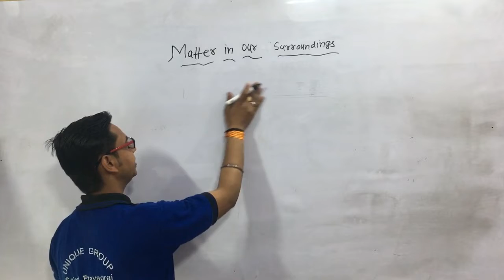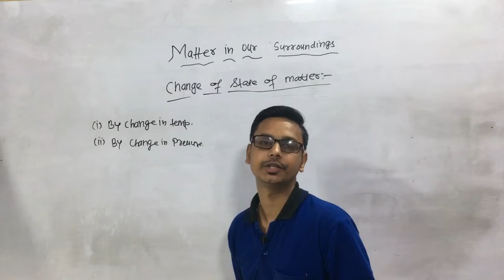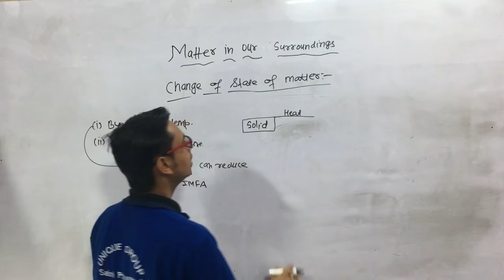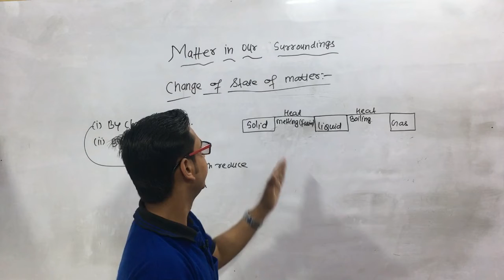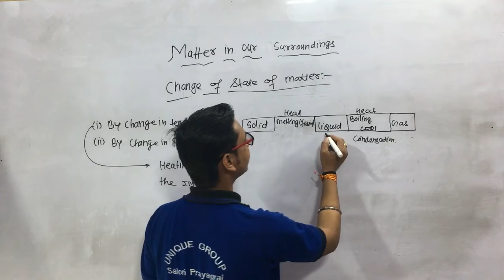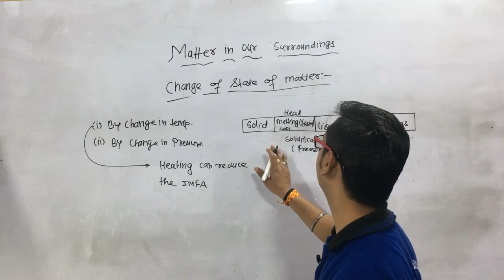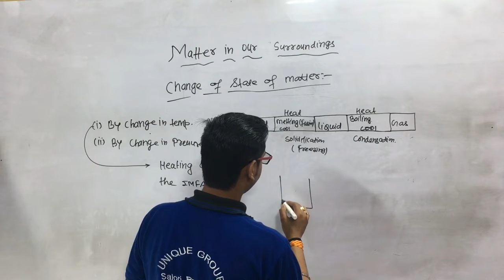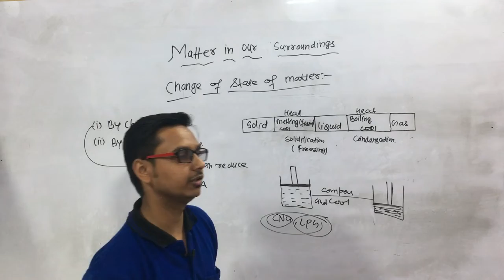Change of State | Matter | Chemistry| Physics | FuseSchool | Change in State of Matter